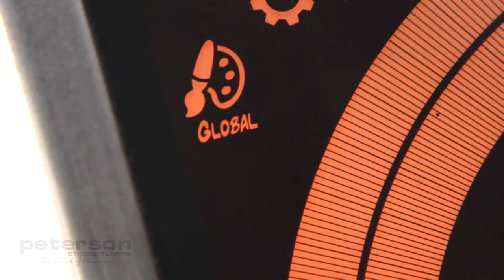StroboStomp HD Video Instruction Manual - 14 - Global Display Color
The feature explained in this video is only available in the SETTINGS SCREEN. To get to the settings screen, first see this video:

Click either the up or down Menu button until the Palette Icon flashes. The word 'Global' will appear below the Palette Icon to denote that
you are editing the Global Display Color. Use the plus or minus Value button to select 1 of 10 predefined colors. The Global Display Color
will become the default Preset Display Color of ALL Presets that have not been previously adjusted. Future adjustment of the Preset Display
Color of individual Presets via the Tune Screen will override the Global Display Color for that Preset.

To quickly set your Global Display Color back to the default Orange color, click either the up or down Menu button until the Palette Icon
flashes. Then, press the Menu up and Value plus buttons together.